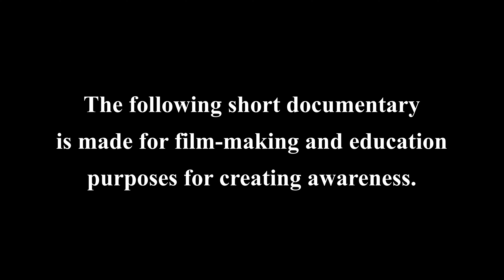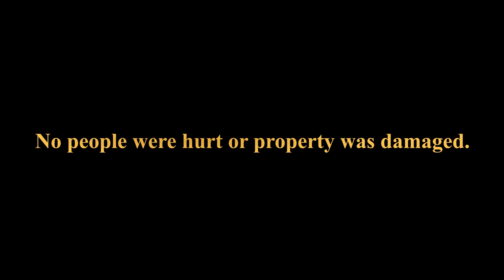Nature Series Episode 3 A short documentary on pollution and environment